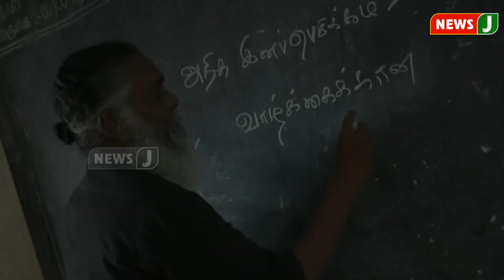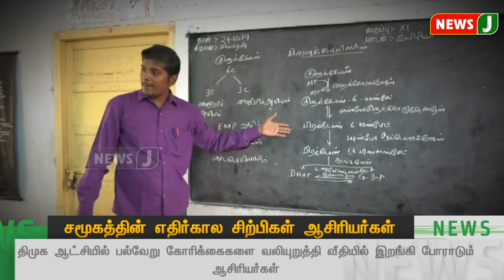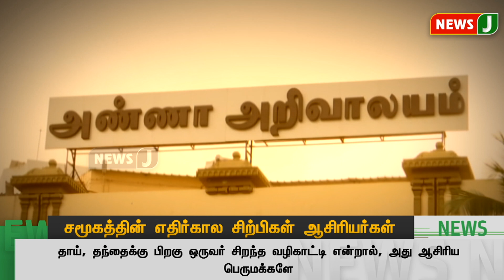சமூகத்தின் எதிர்கால சிற்பிகள் ஆசிரியர்கள் | NewsJ